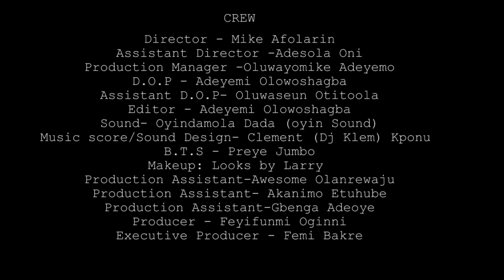Mike Afolarin Interview Story - A KRAKSTv Original Short Film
Mike Afolarin Interview Story - A KRAKSTv Original Short Film. When A Disembodied Voice Starts Revealing Everyone's Scandalous Secrets, A Young Job Seeker's Shot At Getting Employed Turns Into A Job Interview From Hell...